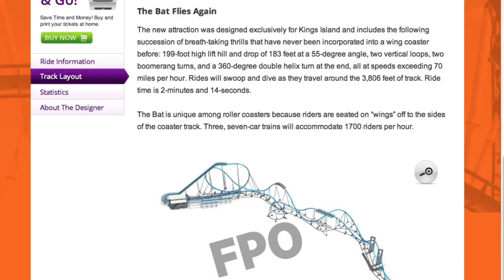The Removal of Vortex - What's in the Future for Kings Island?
In this video I analyze the removal of the iconic Vortex at Kings Island and discuss what might be replacing it.